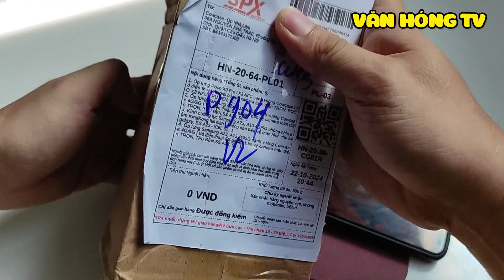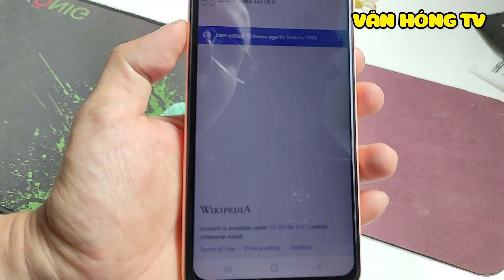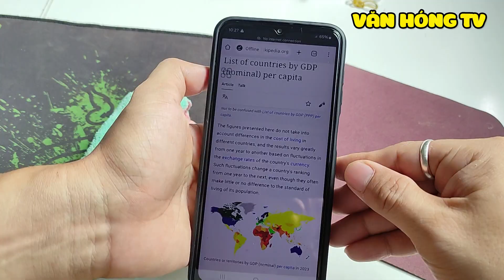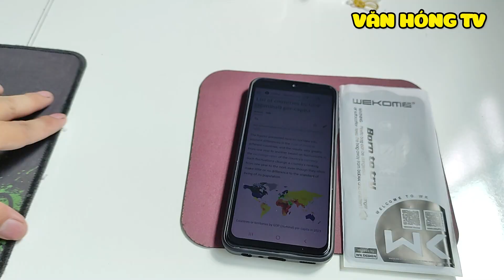Review Kính Cường Lực Chống Nhìn trộm Kingkong |Thần Hóng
Review Kính Cường Lực Chống Nhìn trộm Kingkong